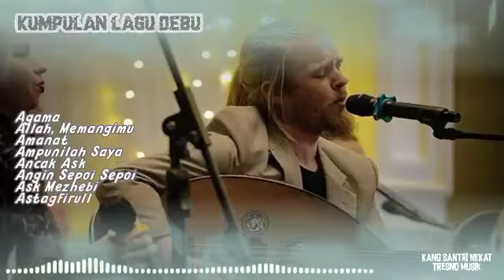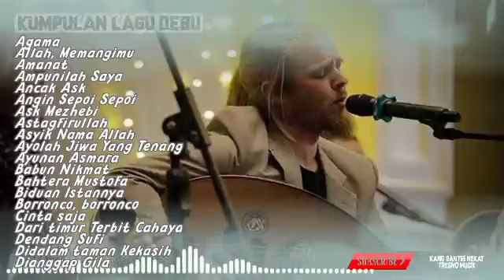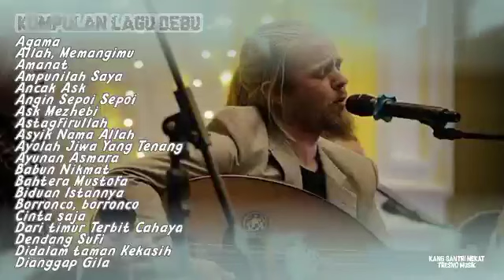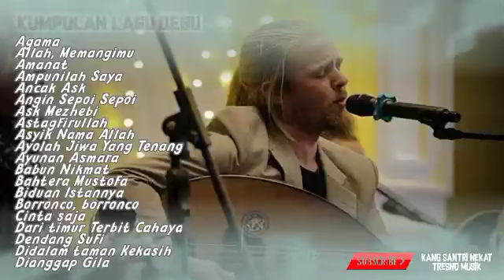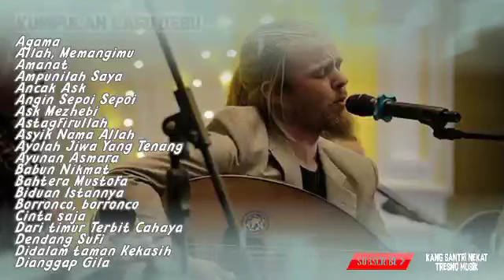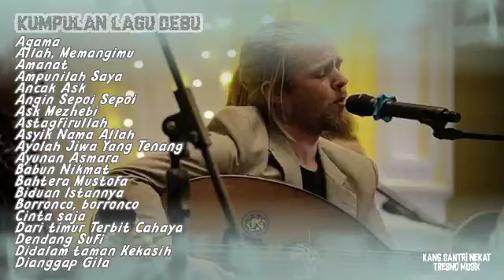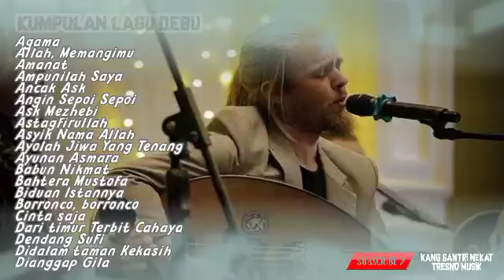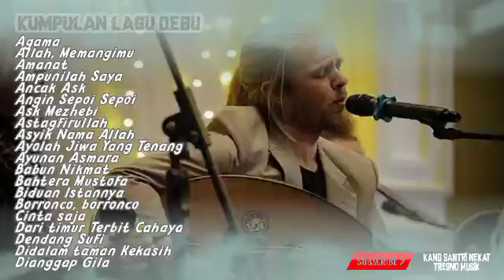kumpulan lagu religi DEBU full album terbaru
Debu
Kumpulan lagu lagu debu religi
 full album debu religi

semoga terhibur dan menikmati lagu lagu terbaru
dari debu religi

Agama
Allah, Memangimu
Amanat
Ampunilah Saya
Ancak Ask
Angin Sepoi Sepoi
Ask Mezhebi
Astagfirullah
Asyik Nama Allah
Ayolah Jiwa Yang Tenang
Ayunan Asmara
Babun Nikmat
Bahtera Mustofa
Biduan Istannya
Borronco, borronco
Cinta saja
Dari timur Terbit Cahaya
Dendang Sufi
Didalam taman Kekasih
Dianggap Gila

Dan jangan lupa juga like n subscrebe Chanel ini biar bisa ber kembang dan bisa aplud lagu lagu terbaru
Terima kasih